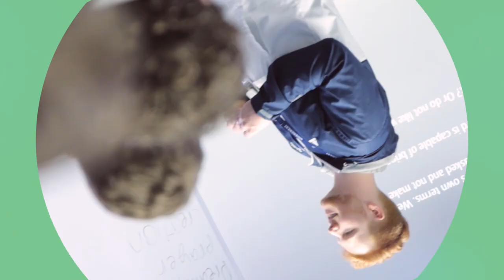YQ19 Weekend Highlight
Highlights from Youth Quake 2019!

Thank you to Jason Ballard for being our keynote speaker, the bands for performing, seminar leaders for your time and energy, sponsors for helping to make the weekend happen, and a massive thank you to the retreaters and youth workers that braved the cold to be part of what God was doing this weekend.